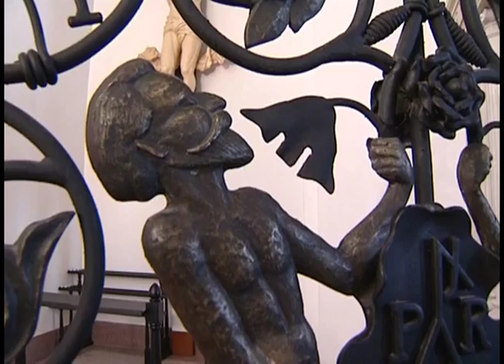J S Bach Prelude and Fugue in A minor Antonina Krymova